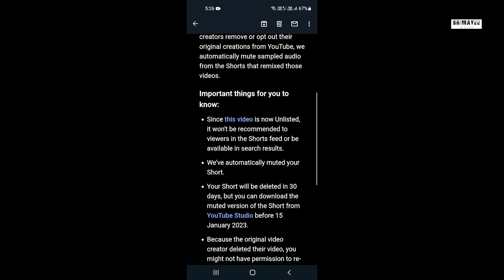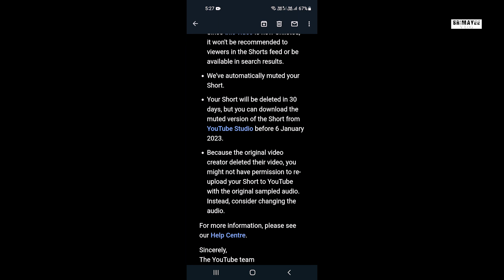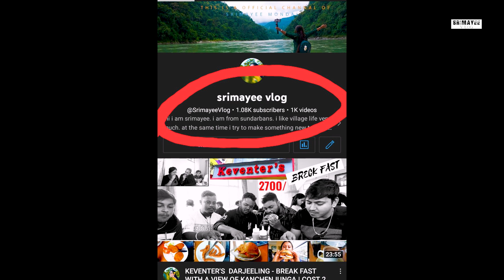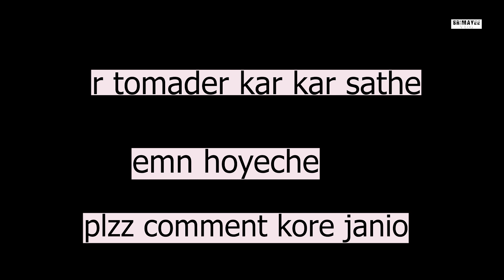YOUTUBE কী এমন NOTIFICATION পাঠালো😲😲😡😳 আমার CHANEL বন্ধ হয়ে যাবে না তো😱😱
Comments

                                 And